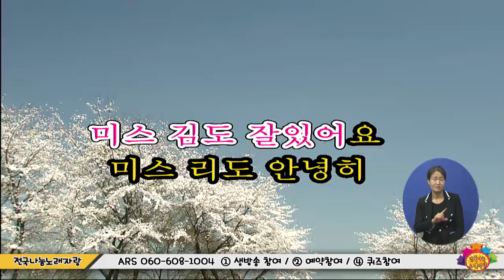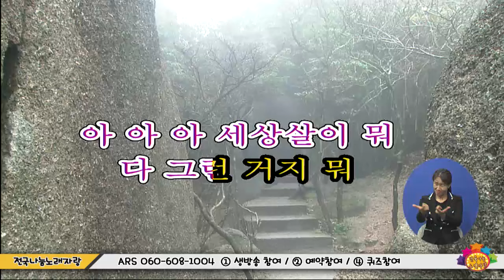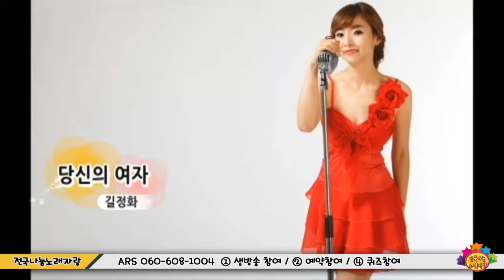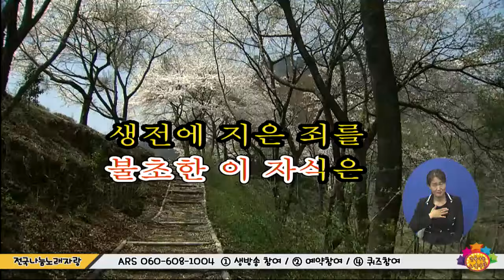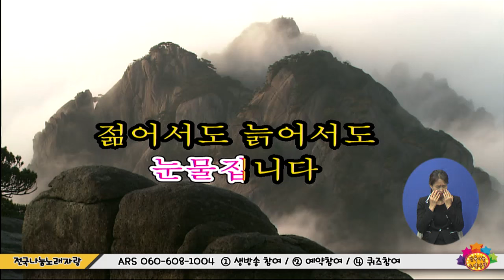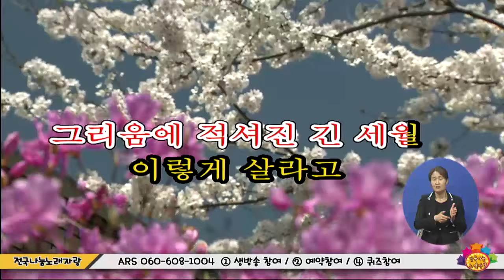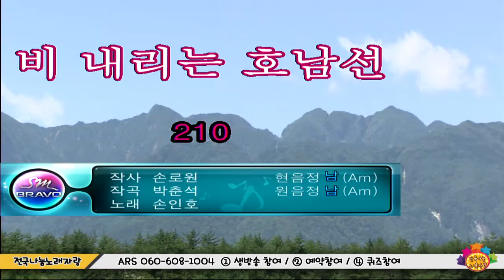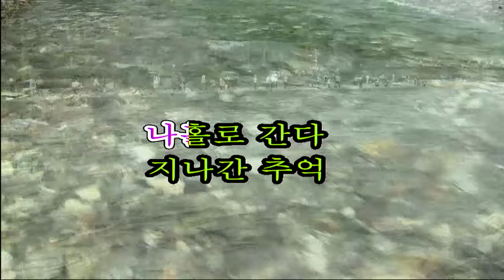전국나눔노래자랑 2069회 6월 1일 (수)